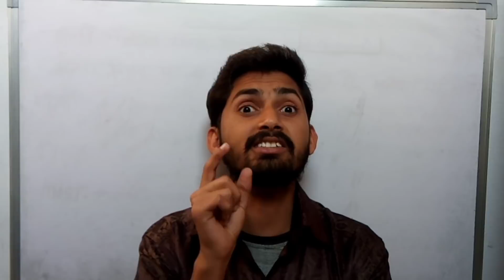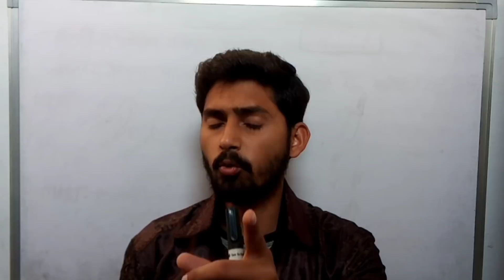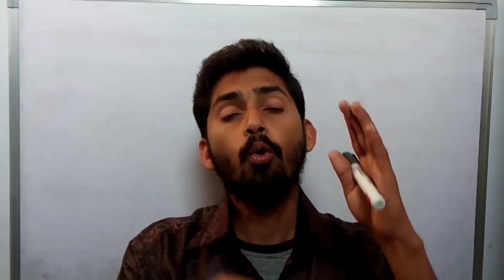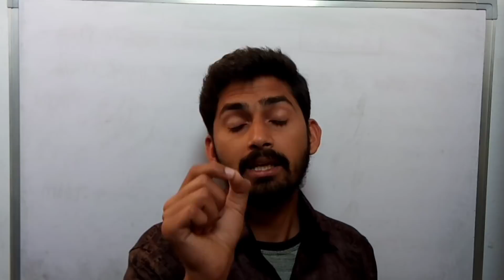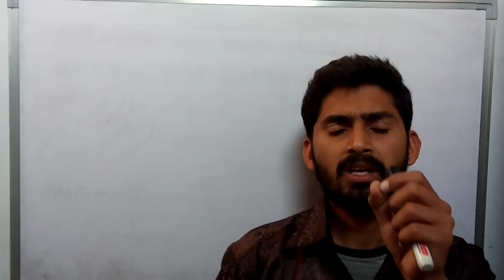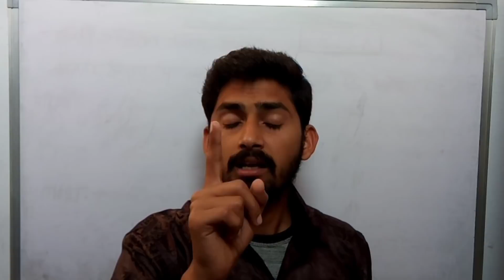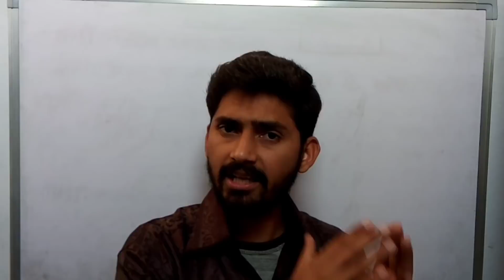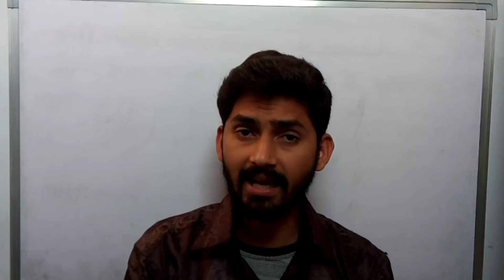Rajasthan police constable cut off 2020-21। Physical And Result Date। कम नंबर वाले सावधान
Rajasthan Police physical and result date। Rajasthan Police cut off। कम नंबर वाले जरूर देखें